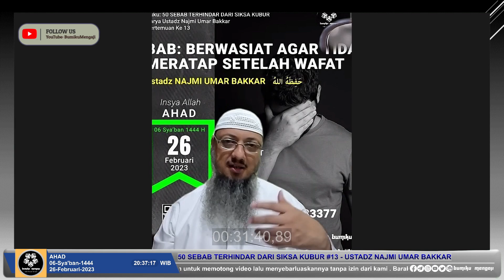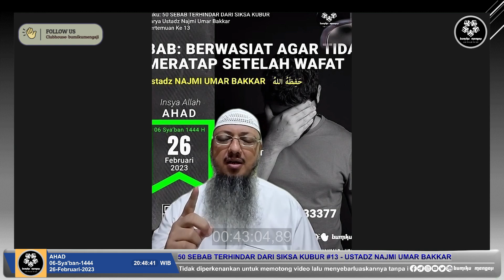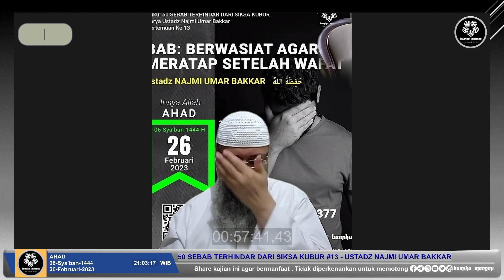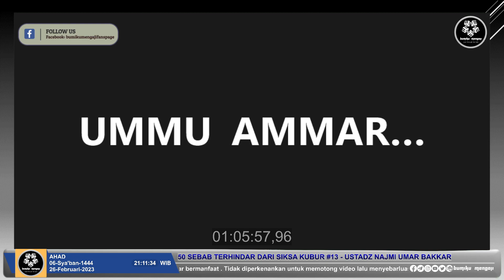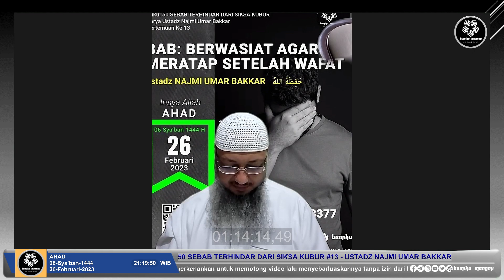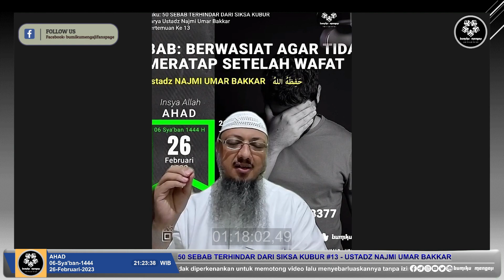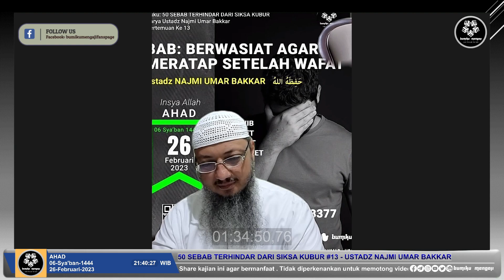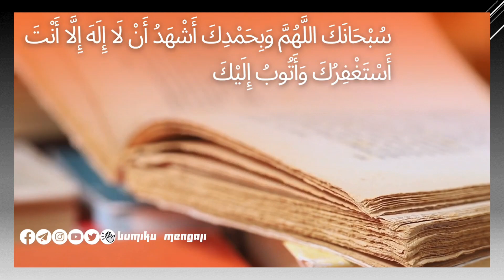50 Sebab Terhindar Dari Siksa Kubur #13 || Ustadz Najmi Umar Bakkar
Mengkaji Buku: 50 Sebab Terhindar Dari Siksa Kubur. Karya Ustadz Najmi Umar Bakkar.
Pertemuan Ke-13.

Kajian online via zoom meeting bersama Ustadz Najmi Umar Bakkar.